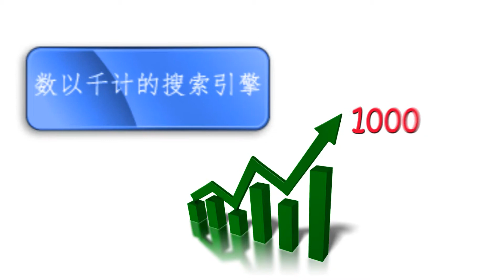Explanation Video for in Manderin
Professional online marketing agency offering strategic and effective marketing solutions that are proven to work for small as well as large organizations.

PAKO is a one stop destination for all your online marketing needs. Since our inception, our agency has been helping organizations of every size and in every industry with specialized services such as marketing research, Pay-Per-Click advertising, search engine marketing, e-commerce, social networking, online marketing, video production, graphic design, web design and much more.